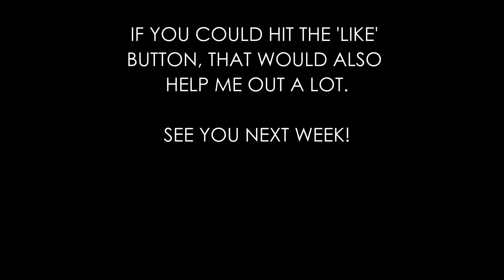Didn't My Lord Deliver Daniel arr. Harry Burleigh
Amazon Wishlist